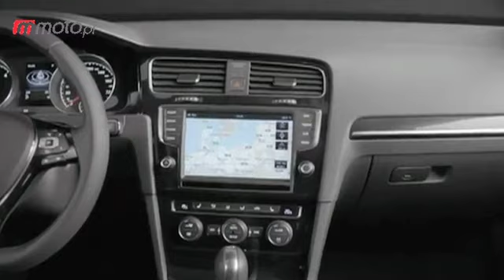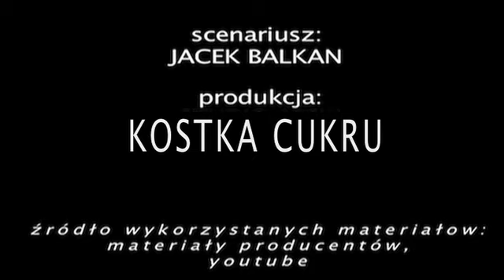Motodziennik: Dwie ważne premiery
Motodziennik 10 IX 2012: Okazje tygodnia, nowy Ford Mondeo dla Europy, więcej szczegółów na temat Golfa siódmej generacji oraz kolejna kartka z motodziennikowej "Encyklopedii motoryzacji". Więcej wideo na